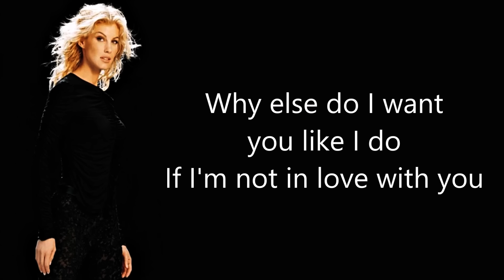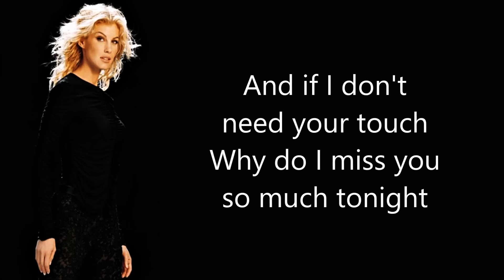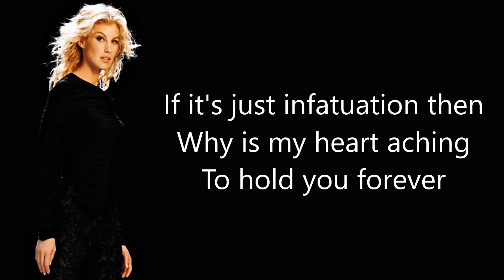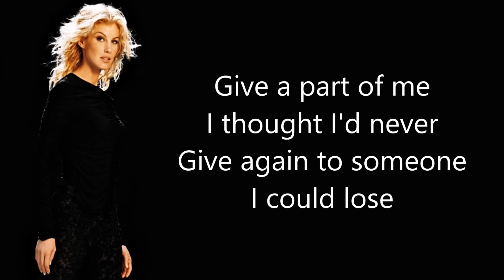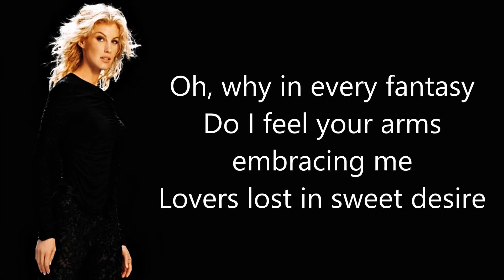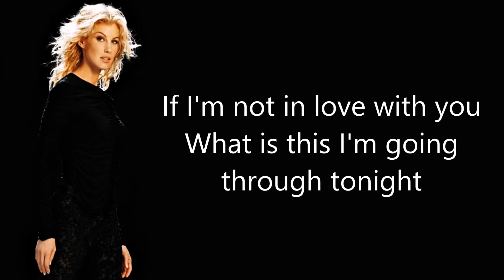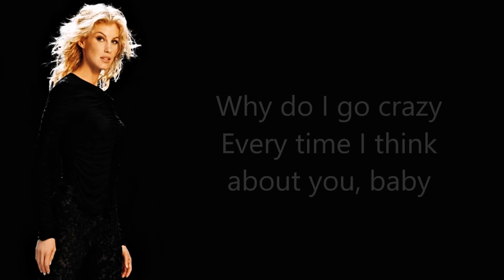If I'm Not In Love - Faith Hill